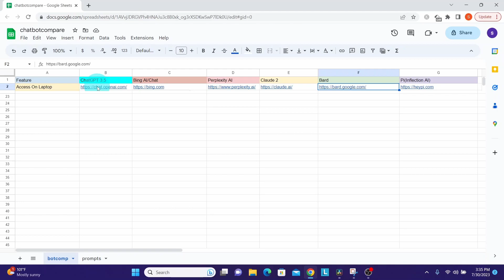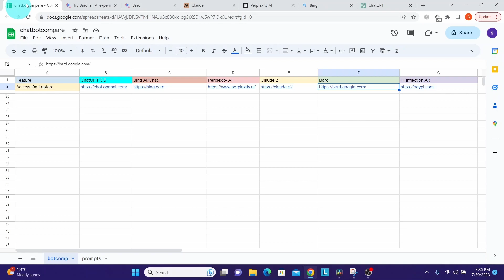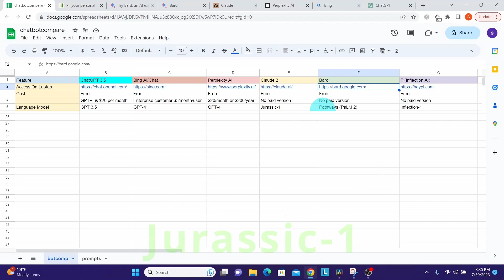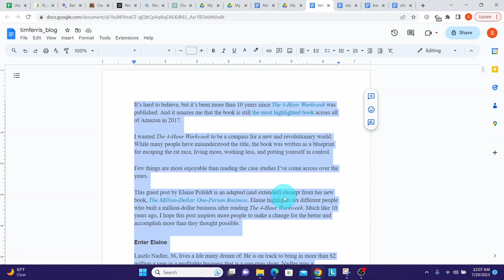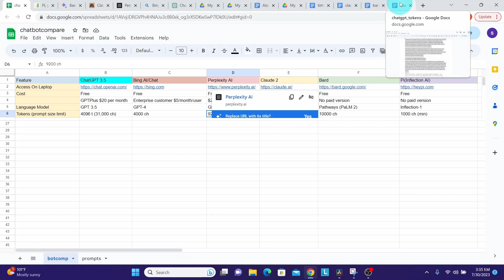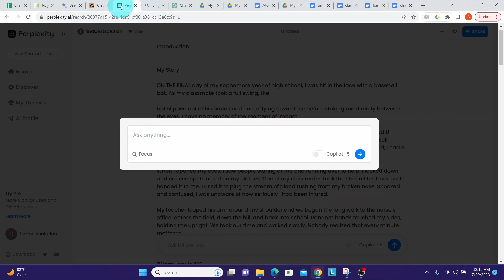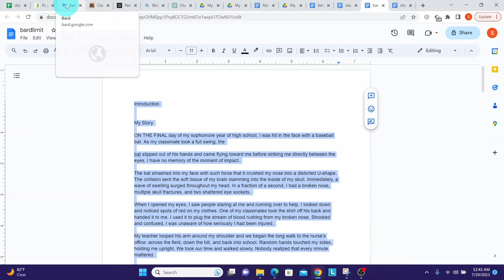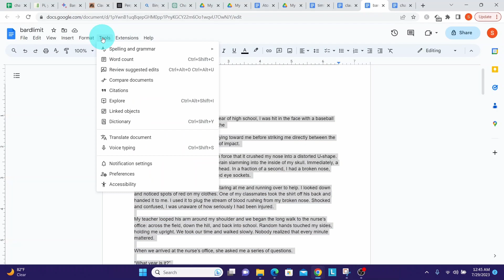ChatGPT vs Claude vs BARD vs Bing Chat vs perplexity AI vs Pi - The AI Showdown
Learn AI and tech with the best tools and tutorials by visiting
Welcome to the AI Showdown, where we pit six of the most popular AI chatbots against each other in a series of challenges. In this episode, we will compare ChatGPT, Claude, Bard, Bing Chat, Perplexity AI, and Pi on their abilities and limitations.Which chatbot will come out on top? Watch the video to find out!

In this video, you will learn:

What are the differences between ChatGPT, Claude, Bard, Bing Chat, Perplexity AI, and Pi in terms of their features, models, and capabilities.

Check out Other AI Tools that can potentially save time & money

Pictory AI :
Pictory is the perfect video marketing tool to make short, highly-sharable branded videos from your long form content. Quickly and cost-effectively create stunning sales videos, repurpose your content, and add captions to your videos automatically - all without any technical skills or software download required.

Notion AI:
Notion AI is a tool designed to help writers brainstorm ideas, create summaries, write drafts, correct spelling and grammar, and translate content. It uses artificial intelligence to generate lists of names, extract key points, and provide rough drafts for users to edit and refine. Additionally, the built-in spell check and grammar correction feature will help writers produce polished and professional work.

If you need help in resolving issues following tutorial steps , we can assist better if you can share error screen shot or recording by sending direct message on Twitter or instagram